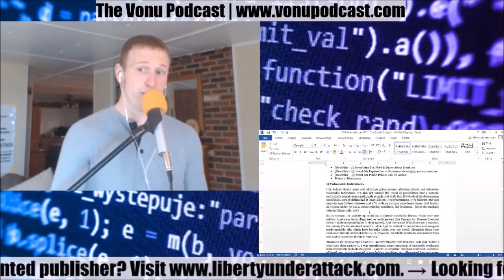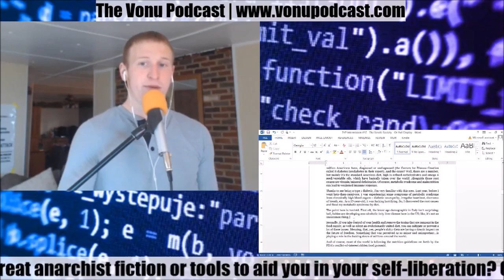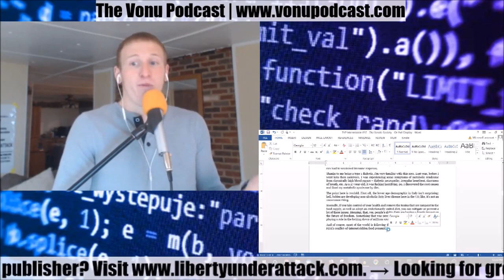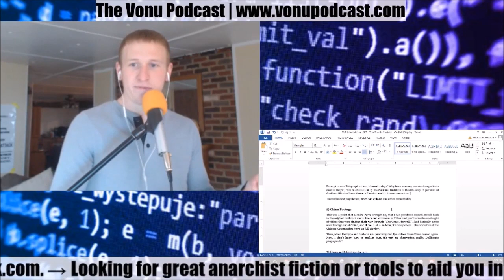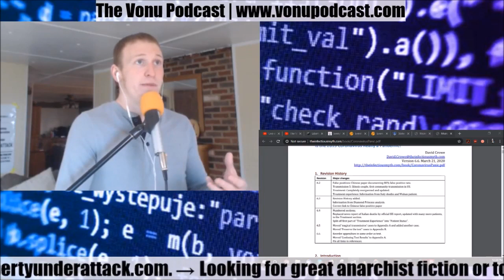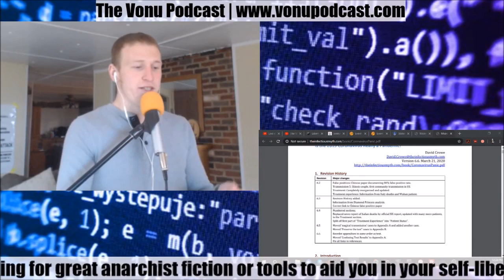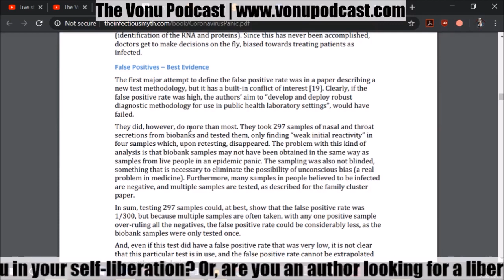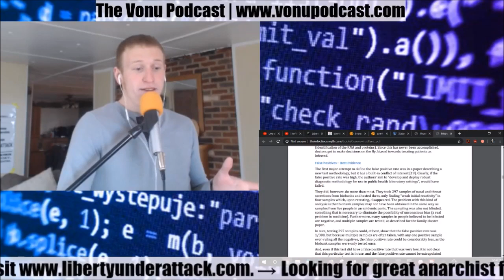[COVID-19: Points to Consider] Vulnerable Individuals, Unreliable Testing, Iatrogenic Death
[COVID-19: Points to Consider] Vulnerable Individuals, Bad Disease Definition, Unreliable Testing, and Iatrogenic Death